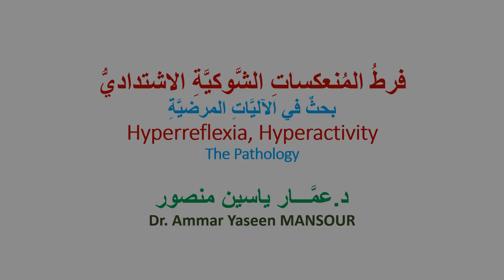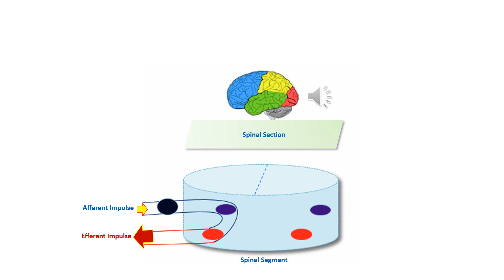فرطُ المنعكسِ الشَّوكيِّ الاشتداديُّ، بحثٌ في الآليَّاتِ المرضيَّةِ "Hyperreflexia " Hyperactivity"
شِدَّةُ المنعكس Hyperactivity: بعد قطعِ اتِّصالهِ مع العصبونِ المحرِّكِ العلويِّ الحاكمِ، ولإشباعِ نهمِه من واردِ الطَّاقةِ، يحدثُ أن يُشبِّكَ العصبونُ المحرِّكُ السُّفليُّ مع العصبون الحسِّيِّ في ذاتِ المستوى القطعيِّ الـ Spinal Segment، أم في القطعةِ المجاورةِ لها مباشرةً. ينجحُ الأخيرُ، أيْ العصبونُ الحسِّيُّ الـ SN، في رمي كاملِ حملهِ مباشرةً في حِضنِ الأوَّلِ، أيْ في حضنِ العصبونِ المحرِّكِ السُّفليِّ الـ LMN. يتلقَّى الـ LMN الواردَ الحسِّيَّ كأمرِ عملٍ عاجلِ التَّنفيذِ حادِّ النَّبْرةِ، فتكون بذلك شدَّةُ المنعكسِ الـ Hyperactivity. حتَّى التَّنبيهاتِ خفيفةِ الشدَّةِ يتلوها منعكسٌ غيرُ مُتِّسقٍ شديدُ القوَّة. فقد غابَ هنا فعلُ التَّنقيةِ والمعالجةِ للواردِ الحسِّيِّ. كما غاب فعلُ ضبطِ جرعةِ أمرِ الحركةِ. وظيفتان يتقنهما حصريَّاً العصبونُ المحرِّكُ العلويُّ والقياداتُ العلويَّةُ غيرُ القشريَّةِ.

ملاحظة هامَّة:
يمكنكم قراءةُ الفرضيَّةِ الجديدةِ في النَّقلِ العصبيِّ خاصَّتي "النقل العصبيّ بين مفهوم قاصر وجديد حاضر"، على الرَّابطِ التَّالي: